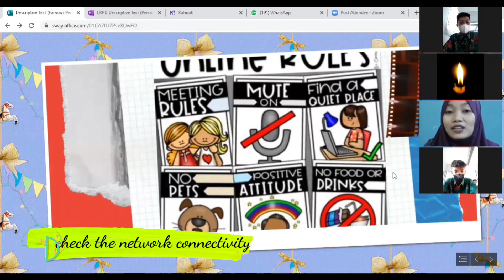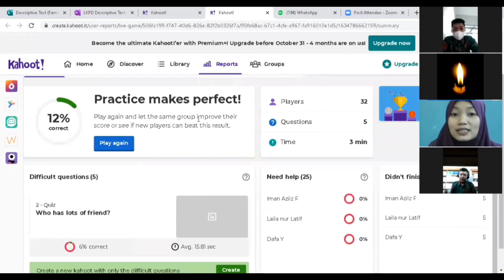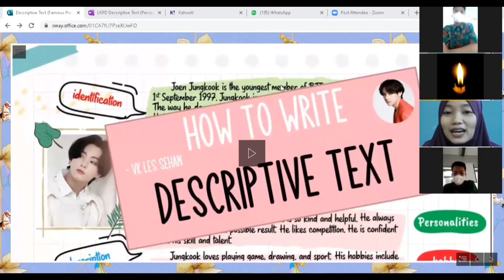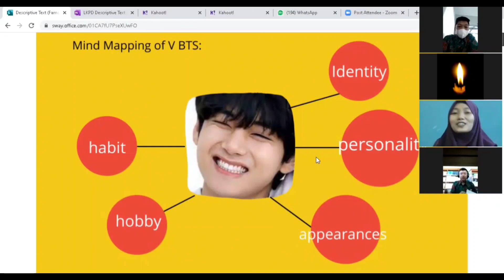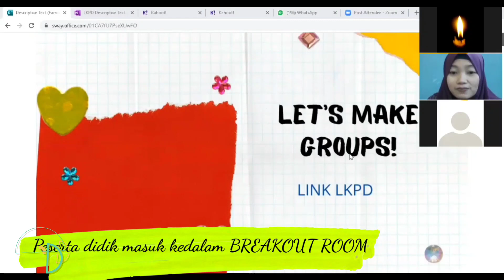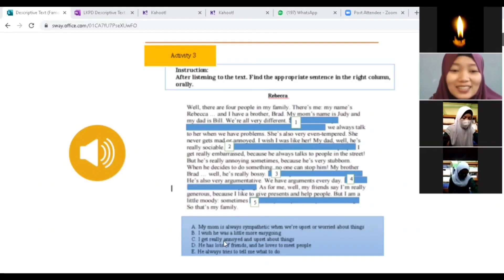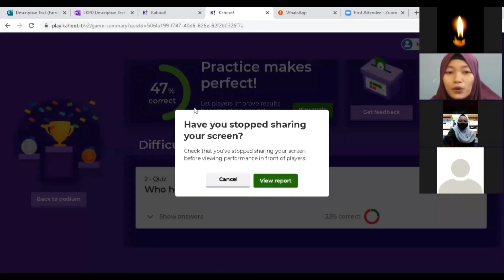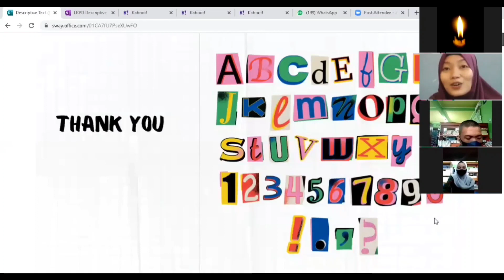PPL 1 Bahasa Inggris Daring PPG Daljab 2021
Video Praktik PPL Siklus 1 Daring dengan skill Listening Speaking (Bahasa Inggris)
PPG Dalam Jabatan Angkatan 4 Tahun 2021
di Universitas Muhammadiyah Prof. DR. Hamka Jakarta